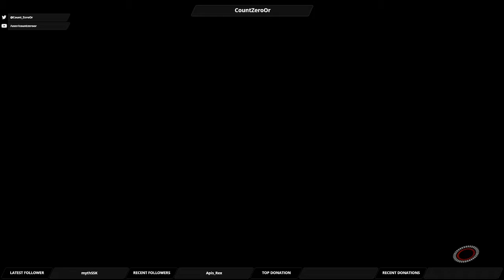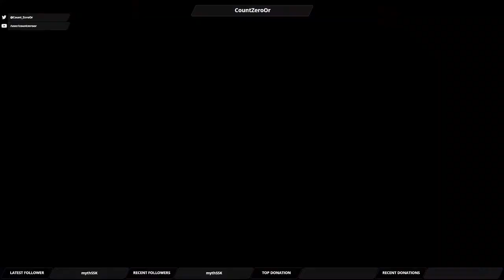Let's Play Mass Effect Andromeda: Part 104 - High Noon I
It's time to settle things between Sloane Kelly & the Collective.